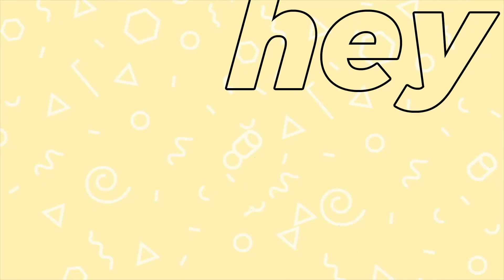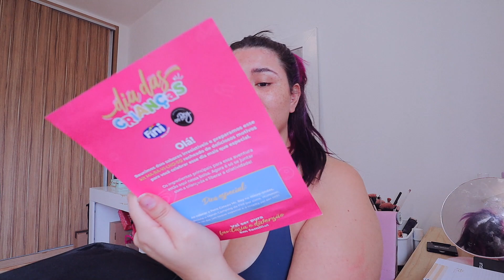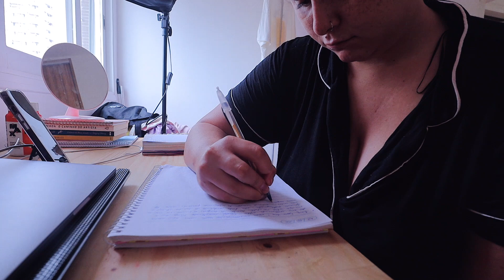REAGINDO PÓS TOMBO DA VIDA, TESTANDO LANÇAMENTOS BOCA ROSA, NOITE MEXICANA, MERCADO DO MÊS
Hey, eu sou a Gabs. Uma jovem adulta/millennial que ama beleza e bem estar, música, nostalgias, cozinhar, criar conexões e ajudar no que for possível. Filmmaker e designer há anos, também amo compartilhar tudo que eu sei!

câmera: canon m200 + lente 11-22 mm